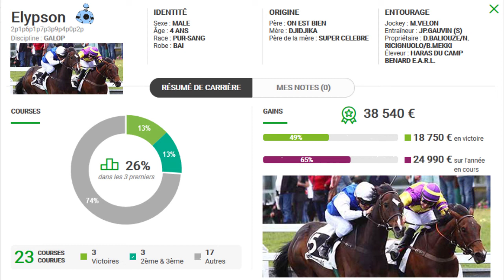MON FAVORI PMU TURF QUINTE DU LUNDI 28/10/2019